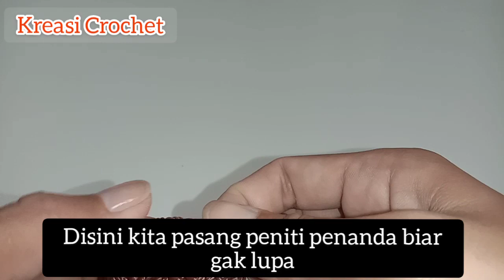Tutorial membuat dompet rajut motif spike || Crochet purse for beginner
Tutorial dompet rajut || crochet purse for beginner

hai semua...
Assalammualaikum

Di video kali ini saya akan berbagi tutorial cara membuat dompet rajut motif spike
mudah dan simple untuk pemula

alat-alat
- benang nilon warna lembayung dan pastel
- Hook nomer 5/0

happy watching
terimakasih
by Feny naufalyn